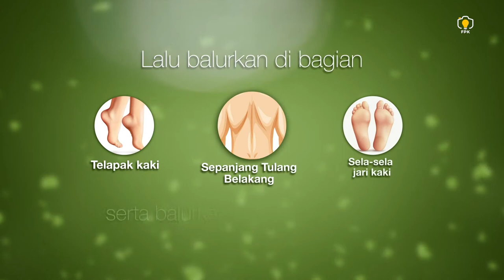Healing Oil 100% Organic Herbal - by FPK